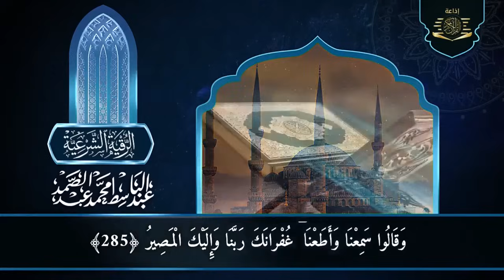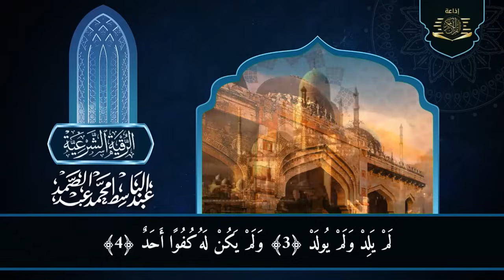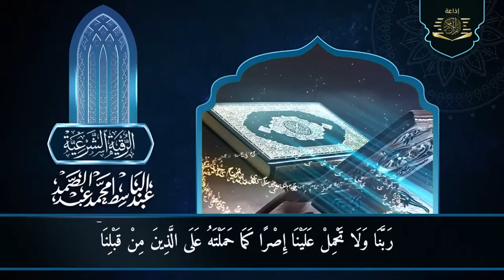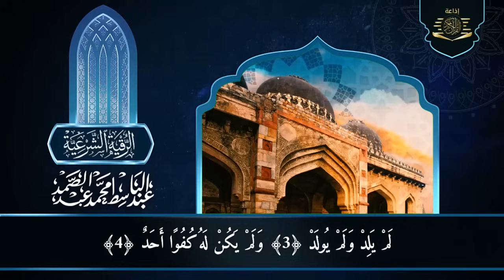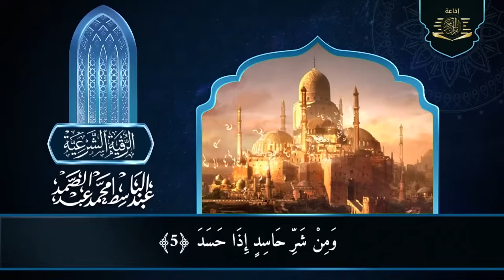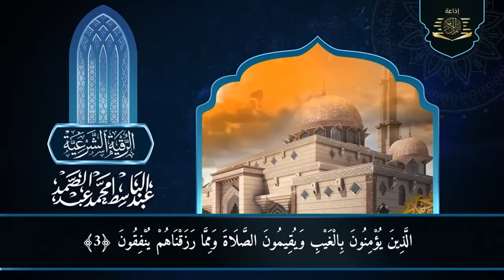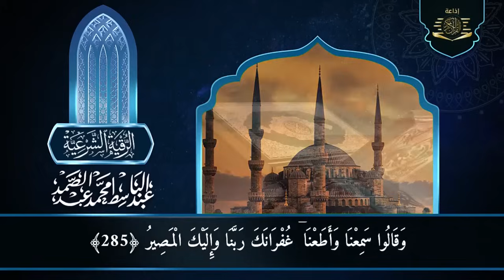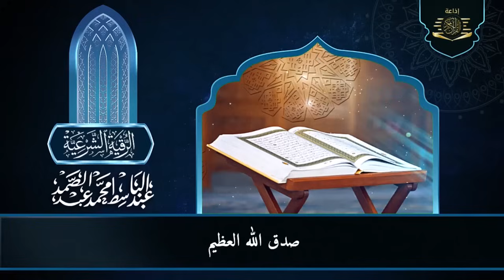الرقية الشرعية للحسد والسحر والمس الشيخ عبدالباسط عبدالصمد Powerful Ruqyah Against Sihir and Jinns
الرقية الشرعية الشاملة للشيخ عبد الباسط عبد الصمد لعلاج السحر والمس والحسد والعين بإذن الله
أقوى رقية شرعية شاملة السحر والمس والحسد والعين الحاقدة في الرزق والبيت والأولاد - Powerful Ruqyah